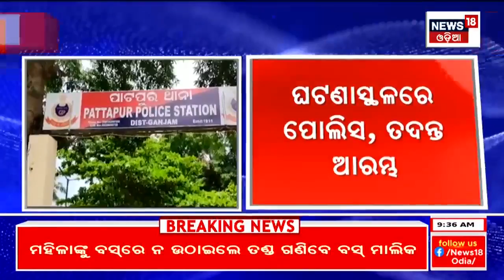Ganjam News | ଭାଇକୁ ଶାବଳରେ ମାରିଲା ଭାଇ, ଦେଖନ୍ତୁ ଭିଡିଓ | Crime News | Local News | Odia News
Family quarrels have turned into mercy. The death of the brother in the iron road of the brother. The incident took place in Basudebpur village of Khalingi retreat of Patpur police station in Sankhemundi block of Ganjam district. This happened last night. Patpur police reached the spot and started investigation...